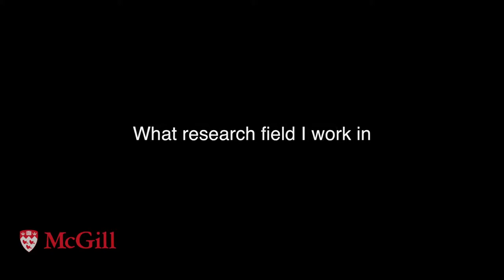Meet our Professors: Luda Diatchenko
Luda Diatchenko works in the field of human pain genetics. She is a Canada Excellence Research Chair in Human Pain Genetics, Professor, Faculty of Medicine, Department of Anesthesia, and Faculty of Dentistry. Her lab is at the Alan Edwards Centre for Research on Pain. She talks about her research in chronic pain.